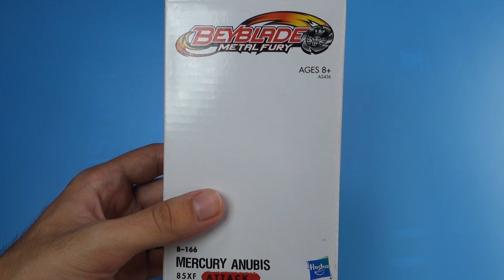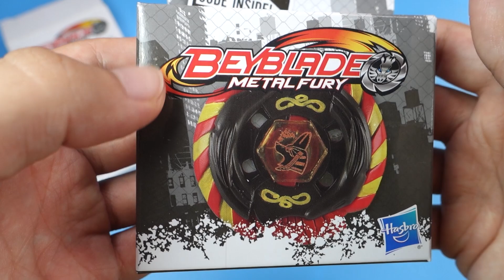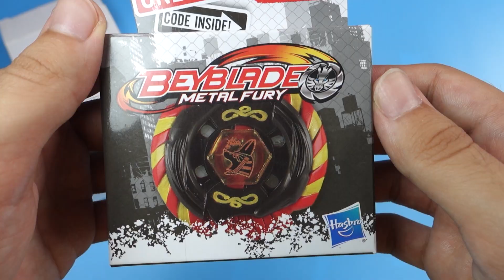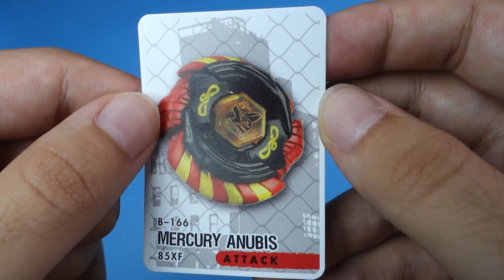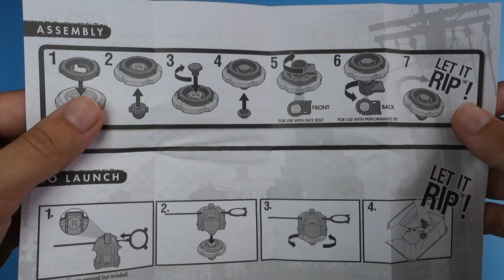Mercury ANUBIS - RETRO UNBOXING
El BEYBLADE Más EXCLUSIVO de Hasbro 🤩​ de todo Metal fusion.
Pertenece a Yuki, uno de los Bladers Legendarios de la temporada de Beyblade Metal Fury.